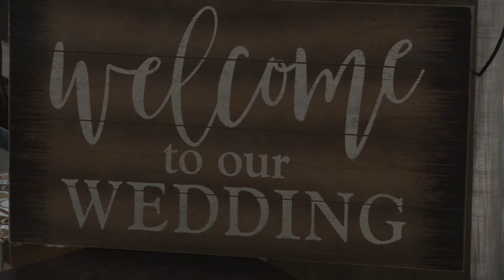Jeph & Ashley March 21, 2020 Wedding Ceremony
Jeph & Ashley would like to thank the close friends and family that were there to share in their big day.  They would like to share their ceremony for those family and friends that were not able to be there..